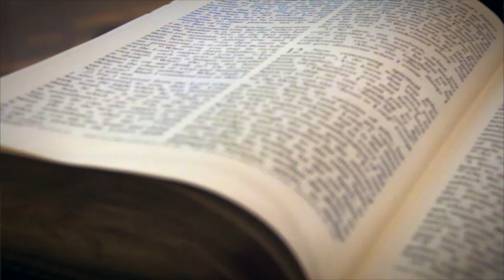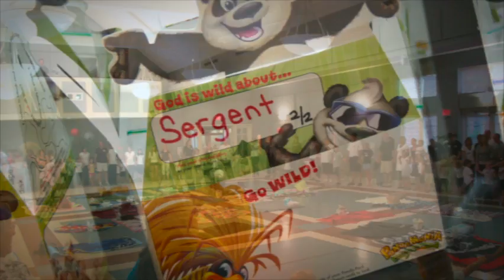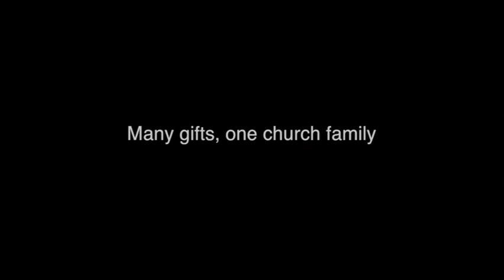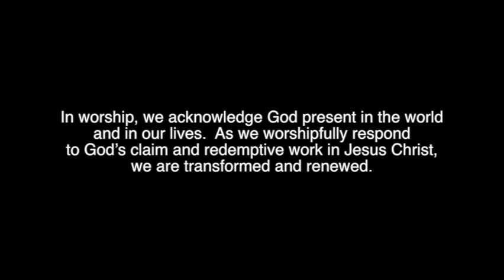First Presbyterian Church-Winchester VA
"Coming to First Presbyterian" Watch a video of members of First Presbyterian Church in Winchester, VA sharing how they arrived at FPC and what the church has meant to them and their families.